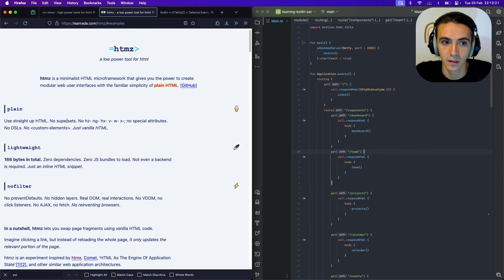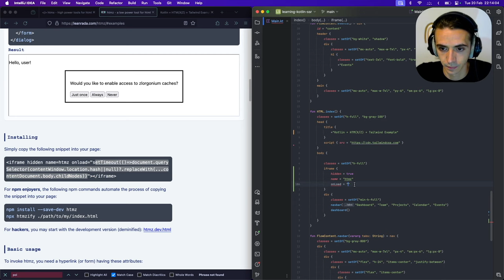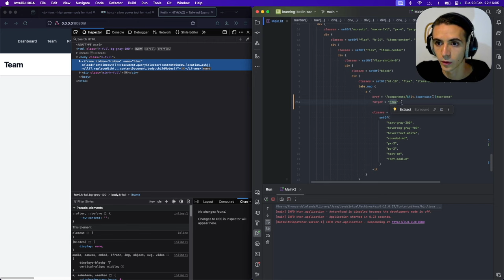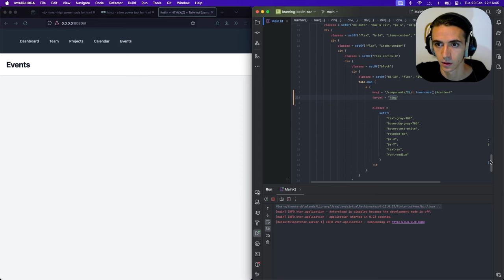Use this instead of HTMX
The Kotlin server side rendering adventures continues in this latest installment. HTMX can be replaced by 1 line of Javascript, the author calls it HTMZ. This is very cool.

0:00 intro
0:18 state of web development
0:56 too BIG
1:06 htmz
1:54 converting from htmx to htmz
3:20 explanation
3:54 final thoughts